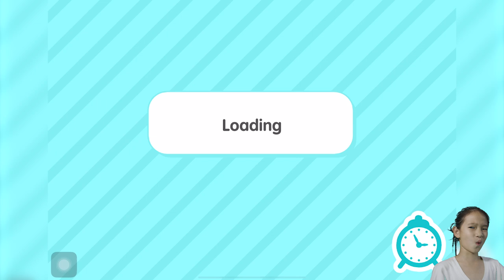One day for me วันหนึ่งฉันทำอะไรบ้างน้าาา Toca Boca World | K. KWANKAO